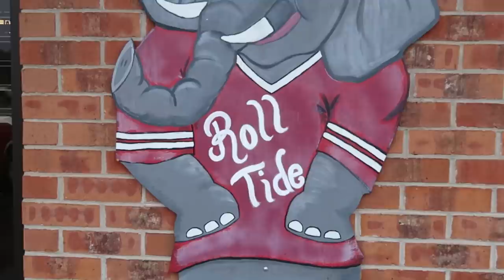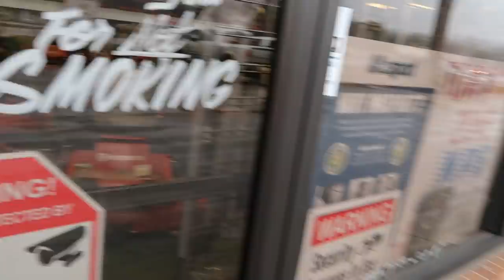Another new chainsaw & the difference between Husqvarna XP & non XP variant saws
Lots of questions about XP the non XP variant of the same saw